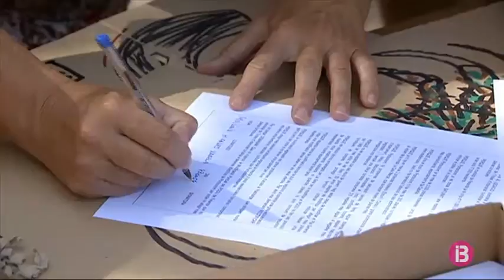Més de 200 veïnats es concentren a Portocolom contra nous hotels d’interior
Els assistents a la concentració han signat les al·legacions de la Plataforma Salvem Portocolom en contra de la Modificació Puntual del Pla General d’Ordenació Urbana PGOU de Felanitx del 1969 que vol permetre la implantació de nous hotels d’interior a la zona de sa Duana i sa Capella. L’Ajuntament té en marxa el canvi urbanístic en el qual vol exonerar de l’índex d’intensitat turística al nucli històric del Port. Segons el col·lectiu de veïnats això deixaria via lliure per la implantació de fins a quinze nous hotels en antigues casals senyorials i poder fer més places turístiques.

Salvem Portocolom defensa que el nucli turístic felanitxer ja es troba saturat amb excés de fems, aigua dolenta, manca d’aparcament, renou o la depuració i canonades al límit. En la lectura del manifest s’ha recordat que el Port de Felanitx disposa ja de 2 mil places hoteleres i prop de 1.500 de lloguer turístic. Exigeixen al consistori que rectifiqui ara que hi és a temps, ja que encara no s’ha aprovat el canvi de manera definitiva.